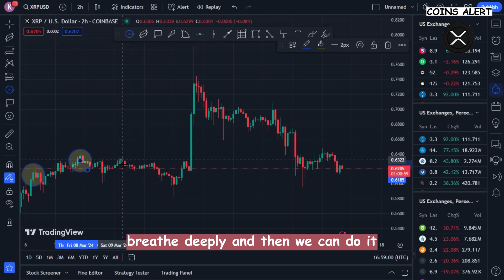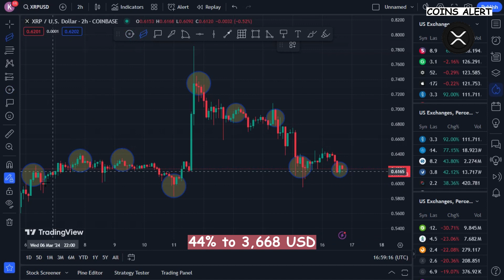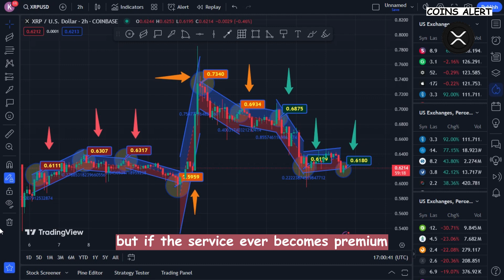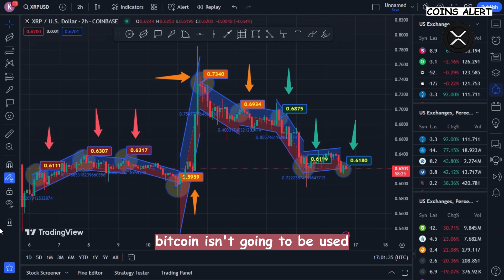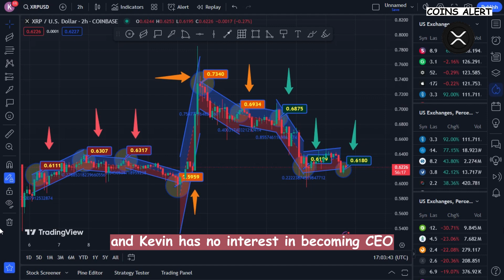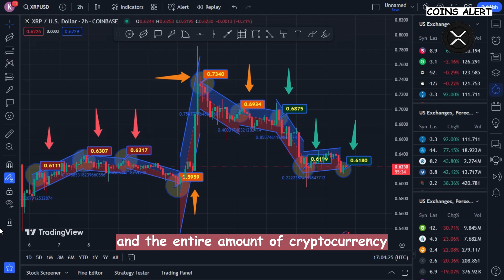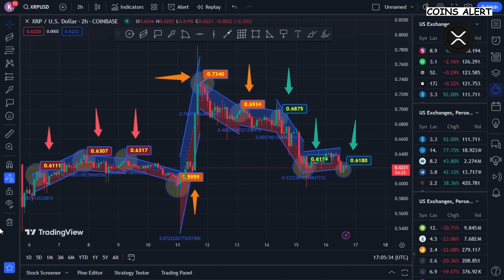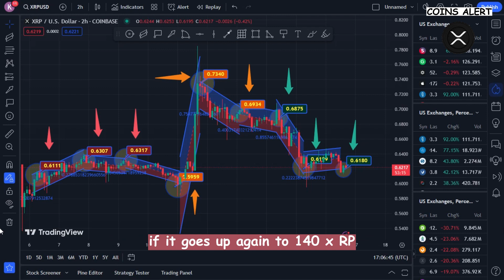XRP News: Crypto Markets Will Explode! $7 TRILLION TO GO CRYPTO!